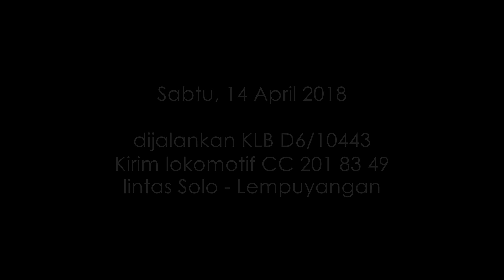Menunggu lokomotif bekas PLH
Mohon maaf sebelumnya ada kesalahan penulisan informasi. Seharusnya "Lokomotif KA 86 Sancaka Sore", bukan "Lokomotif KA 83 Sancaka Pagi"

Ini adalah cerita saya saat hunting video dan foto pengiriman lokomotf CC 201 130R -loko ex plh KA Sancaka Sore di Ngawi Jawa Timur, hari Sabtu tanggal 14 April 2018.

Dalam video ini saya menceritakan sedikit pengalaman saat hunting bersama satu orang teman saya bernama mas Fais Eka saat harus menunggu KLB selama beberapa jam di dekat Stasiun Maguwo Lama.

Kami berangkat sekitar pukul 10 .26 dan tiba di lokasi sekitar 25 menit setelahnya. Dan kami harus menunggu sampai pukul 13.45 sampai akhirnya kereta yang kami tunggu muncul dan masuk Stasiun Maguwo.

Kami tertinggal di Lempuyangan dan harus pindah spot lagi saat hunting KLB nya masuk ke dalam balai yasa.